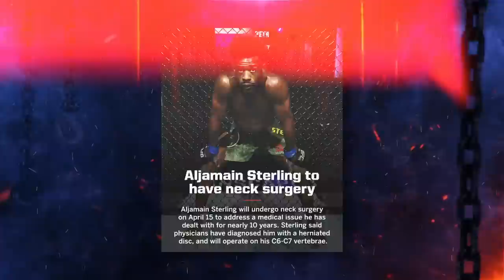The MISTAKE That Changed Petr Yan's Career Forever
At UFC 259, Petr Yan landed an illegal knee to the face of Aljamain Sterling and ever since then, the former champion has been on a downward spiral.
Let's take a look at the single mistake that changed Petr Yan's career forever.
Now facing Merab Dvalishvili on march 11th, we'll see if a comeback is possible.